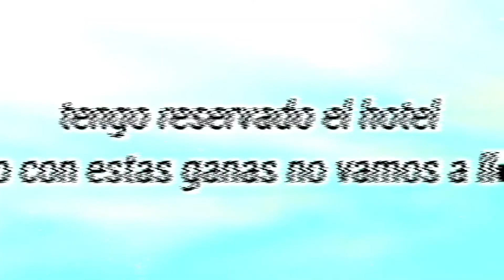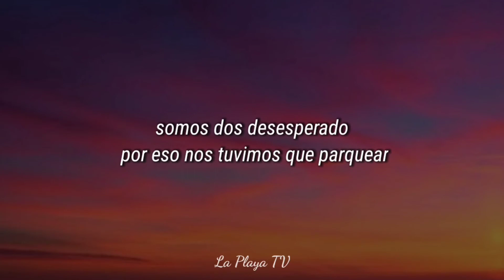Tengo reservado el hotel pero con estás ganas no vamos a llegar - (LETRA)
tengo reservado el hotel pero con estás ganas no vamos a llegar

Desesperados canción